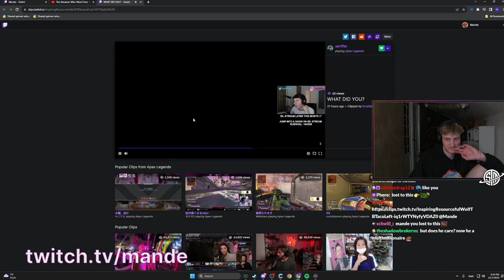Evan scamming in Roblox (TSM_ImperialHal) | Apex Legends Highlights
Timestamps & vods:
[00:00] #1 TSM_ImperialHal: Evan scamming in Roblox

[00:49] #2 KSWINNIIE: the Flat

[01:10] #3 ゆきお2: クラフトバグ？

[01:21] #4 YamatoShuhei_: ボマーゆきお

[01:51] #5 shanks_ttv: best predator in the world

[02:32] #6 IQ200YukaF: ホラゲーと化したAPEX

[02:58] #7 Albralelie: An Actual Flying Spider

[03:17] #8 Naughty: bro what

[04:01] #9 Albralelie: Pan Breaks Mac OMEGALUL

[04:43] #10 Effect: SOLO

[05:37] #11 Euriece: スクリム

[06:07] #12 Mande: ??? xd

[06:46] #13 ゆきお2: 店長歴の違いを見せつけるゆきお

[07:16] #14 Cyqop: ptit contest

[07:55] #15 ggi_buledam: いちゃいちゃすぅるなああああ(# ﾟДﾟ)